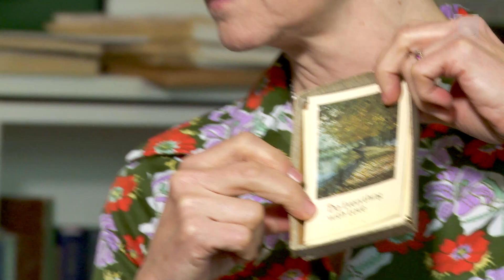Dispatch 7: Out From Underwood – Part i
This is Dispatch 7 (in two parts) - from a series of digital dispatches from the Mordecai Richler Reading Room (Concordia University-Montreal) - all by Ann-Marie MacDonald, the 2015 Mordecai Richler Writer in Residence at Concordia University.

Dispatch & features excerpts from a masterclass with students at the Department of English, Concordia University.